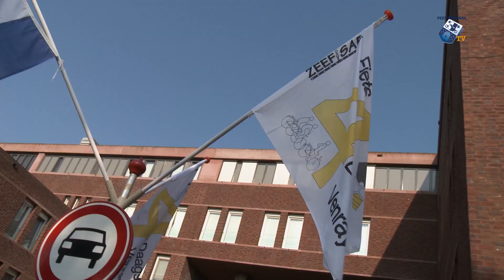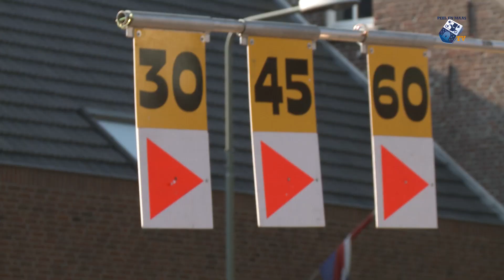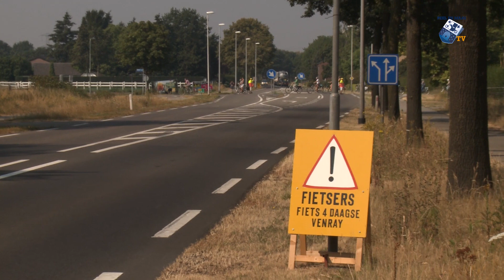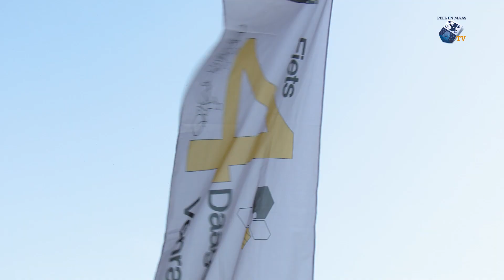Fietsvierdaagse weer onderweg - 24 juli 2018 - Peel en Maas TV Venray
Vier warme fietsdagen staan de deelnemers van de Fietsvierdaagse te wachten. Ernst-Jan Kleinbussink legt uit hoe hiermee tijdens de 34e vierdaagse wordt omgegaan.